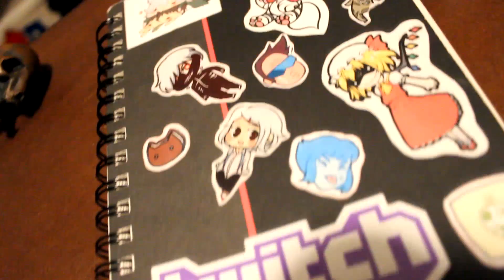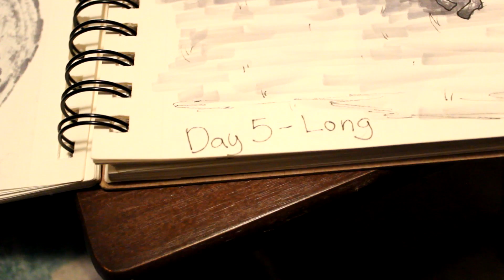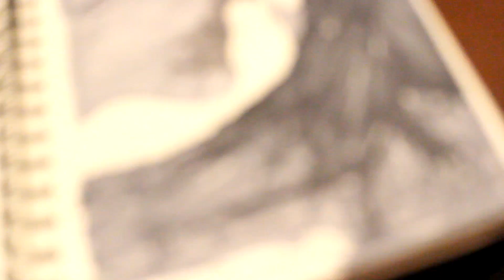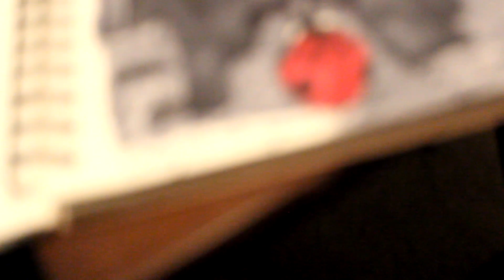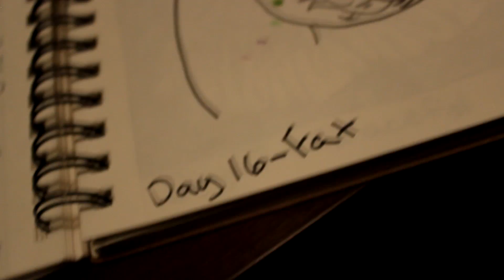Innocent's Inktober - 2017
No comic dub this week, Halloween made my voice disappear.